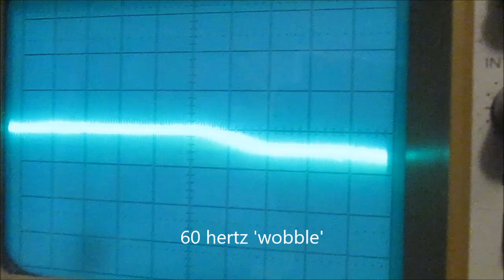Plasma Tornado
Noticed something interesting about this particular arc...